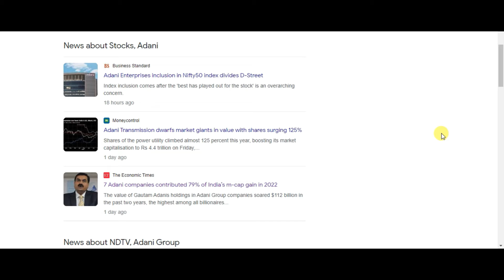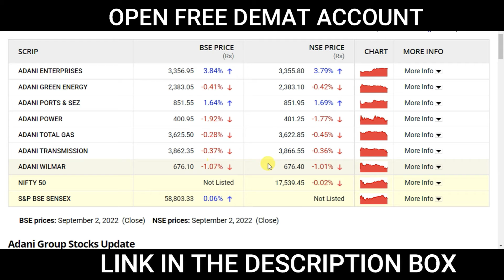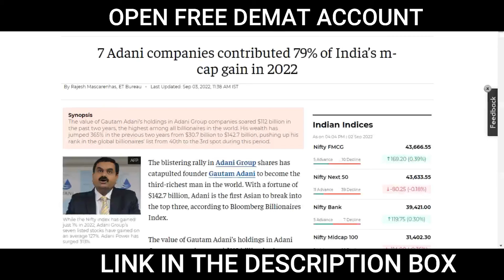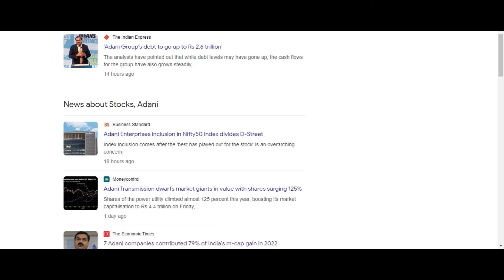ADANI GROUP CASE STUDY | ADANI GROUP LATEST NEWS | ADANI GROUP SHARE NEWS TODAY | ADANI ENTERPRISE